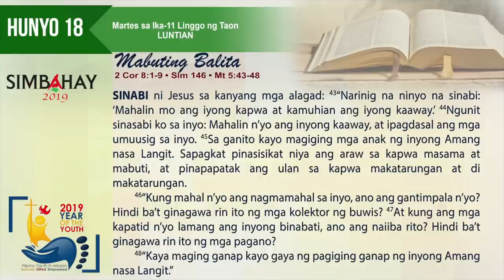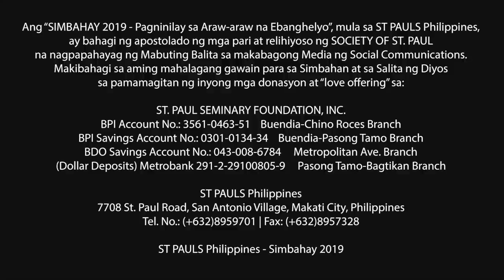Simbahay I Martes ng Ika-11 Linggo sa Karaniwang Panahon I Hunyo 18, 2019